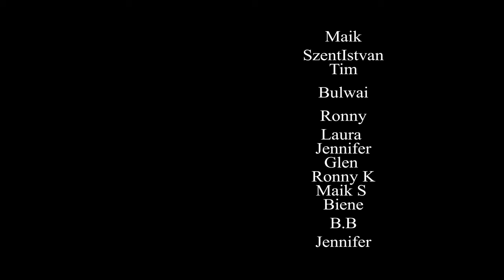Die ewige Flamme – Ein episches Lied über Mut, Ehre und unvergängliches Vermächtnis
Ein epischer Song, der die ewige Flamme als Symbol für Mut, Opfer und das unsterbliche Vermächtnis derer feiert, die für Freiheit und Ehre gekämpft haben. Die Flamme brennt durch die Zeiten, leuchtet für die, die fielen, und bleibt als Zeichen der Hoffnung und des Mutes bestehen. Ein musikalisches Denkmal an den unaufhörlichen Kampf für Freiheit und die ewige Kraft derer, die nie vergessen werden.